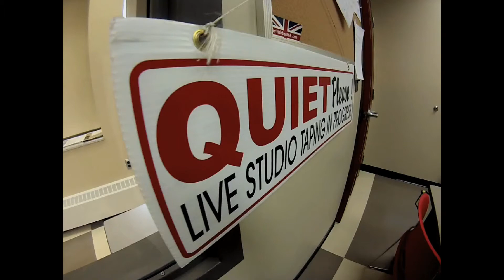Media Blender Ep. 3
Follow us at @SCCMediaBlender

On our third edition of The Media Blender we have a fine selection of stories for you.  First Hailey Trealout tells us how people go about losing weight after the new year.  Rick Dawes has an interview with Kerry Bruner, a gerontologist at Hotel Dieu Grace Hospital.  She describes the challenges hospitals  face caring for an increasing number of elderly patients.  Finally Alice Hewitt tells us how church's are using multimedia and new audio and video productions into their services.

Video by Hailey Trealout - @HaileyTrealout